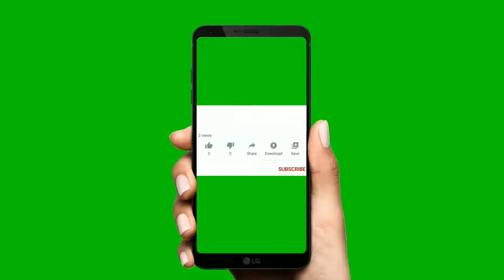Best green screen subscribe button /New green screen subscribe button 2021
⚡That is fully creative commons videos
⚡You can ues it on your youtube without any kind of copyright risk .

                                  Thanks 👍